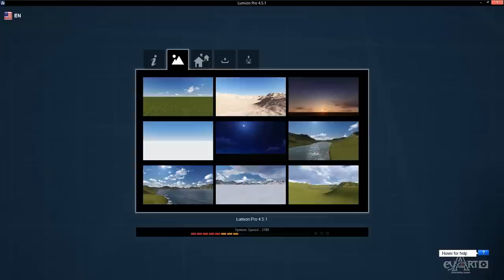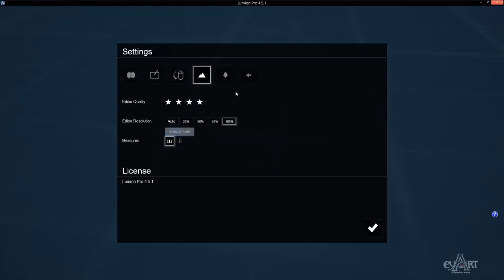0101Gioi thieu co ban.mp4